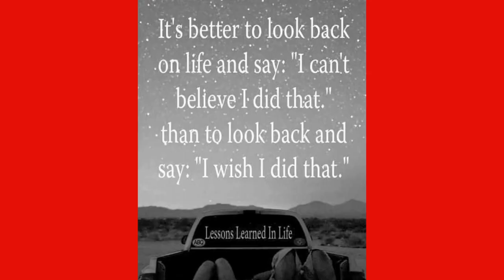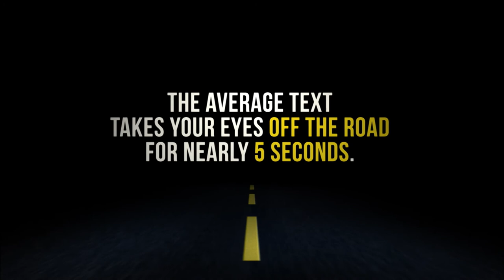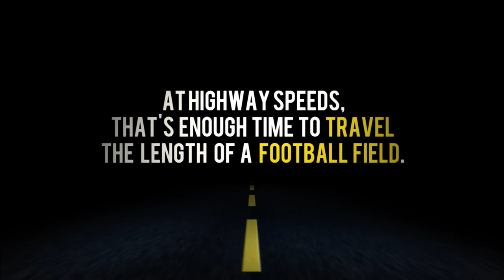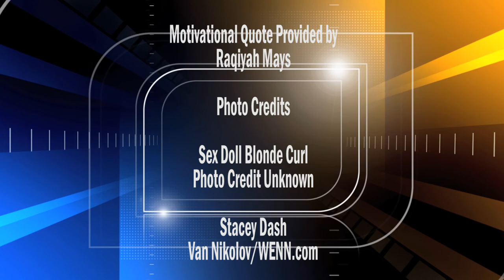Monique, Ava DuVernay, Caribbean Cook-up, Kim and Kanye, Sex Dolls | What's The 411 | Episode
In this episode of What's The 411, hosts Kizzy Cox and Onika McLean are talking about actress/comedian Monique's feud with Netflix, Ava DuVernay's award-winning night, Kim Kardashian and Kanye West welcome their third child, sex dolls come to America, and Trinidad in support of the MeToo movement implements new rules for its upcoming carnival.